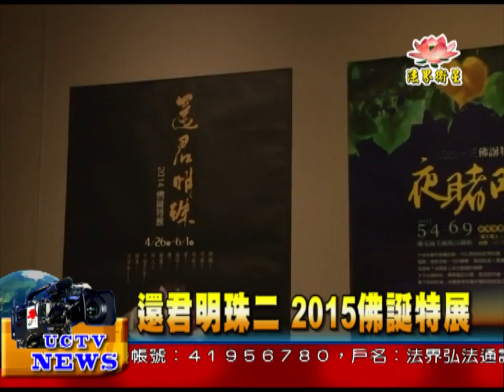法界新聞》20150601還君明珠二 2015佛誕特展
法界新聞》